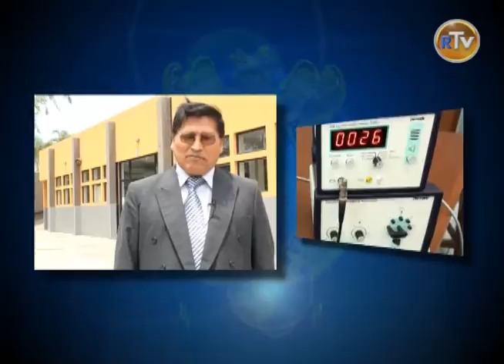Decano de Ciencias Físicas UNMSM-2011.mp4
Mg. Máximo Poma Torres, Decano de la Facultad  de Ciencias Físicas de la UNMSM (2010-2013)

La Facultad de Ciencias Físicas de la Universidad Nacional Mayor de San Marcos (siglas: FCF-UNMSM) es una de las 20 facultades que conforman nuestra universidad. La facultad en la actualidad, dentro de la organización de la universidad, forma parte del área de Ciencias Básicas y cuenta con las escuelas académico-profesionales de Física y, de Ingeniería Mecánica de Fluidos, que brindan tanto estudios de pregrado como de postgrado. Se encuentra ubicada dentro de la ciudad universitaria.